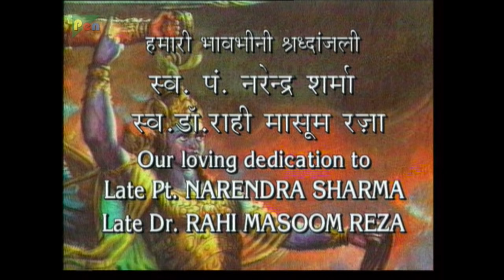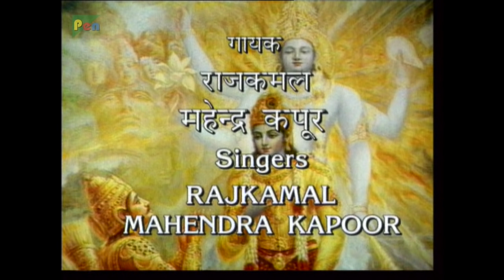कौन है महाभारत युद्ध का नायक? | Mahabharat Stories | B. R. Chopra | EP – 106